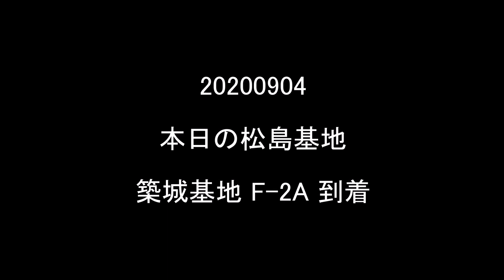20200904 本日の松島基地 築城基地 F-2A 到着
午後、グラマラスな築城基地のF-2Aが、8機…松島基地に飛来。